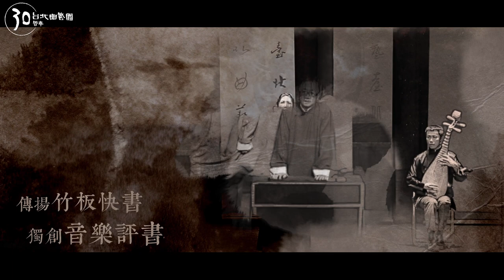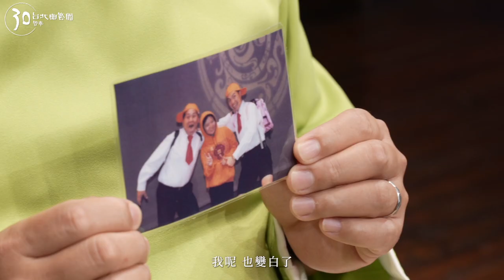北曲30巡迴聚獻-藝潤珠圓完整版預告（台南彰化場）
三十而麗·藝潤珠圓
笑神回歸、藝起瘋發！

中南部場次公開：
10/15（日）14:30
員林演藝廳表演廳

10/21（六）19:30
臺南文化中心演藝廳